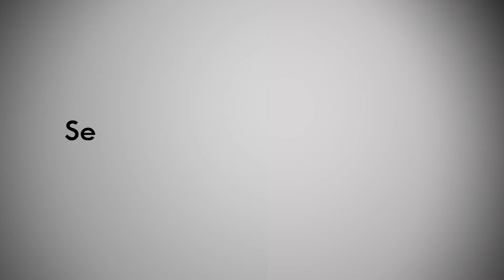Sedile IDEAL STANDARD serie Diagonal colore Bianco Euro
Sedile copriwater modello DIAGONAL di IDEAL STANDARD, realizzato in legno truciolare o mdf rivestito in resina di poliestere colata o pressata, lucidato e rifinito a mano.
La tipica cerniera centrale e' in ottone cromato con viti di fissaggio in acciaio inox, i paracolpi sono in plastica bianca.
Questo prodotto e' disponibile anche in versione colorata (in tutti i colori originali IDEAL STANDARD).
Di questo prodotto sono disponibili sia i gommini paracolpi che la cerniera centrale, acquistabili separatamente come ricambio o scorta.
Sono inoltre disponibili tutti i RICAMBI ORIGINALI IDEAL STANDARD, cerniere e paracolpi per tutti i SEDILI ORIGINALI.
Possiamo fornire sedili per (QUASI…) tutti i vasi, visitate il nostro sito e se non trovate cio' che cercate o per qualsiasi dubbio sulla scelta del Vostro nuovo sedile, non esitate a contattarci!!